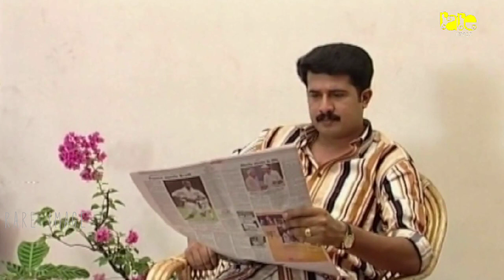RARE IMAGE VALAYAM -71 MALAYALAM SERIAL/MAYA MAOUSHMI/SITHARA/MALLIKA SUKUMARAN/ANAND/ASOKAN/VISHNU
ALAYAM is an ever lasting mega hit Malayalam serial aired on Door Darshan Keralam Channel during the the year between 2001 and 2004. It contains 560 episodes and now RARE IMAGE re telecasting (uploading) the serial through YOU TUBE